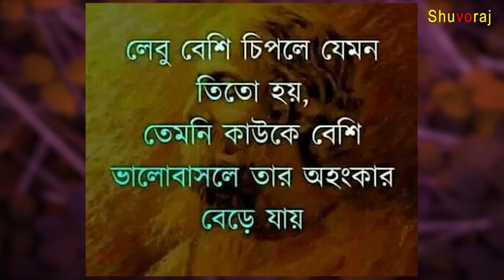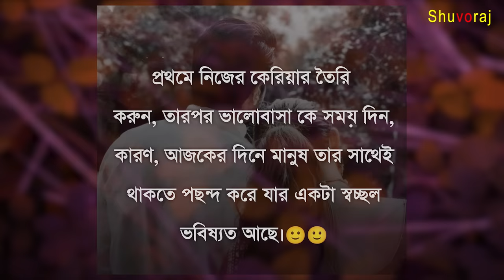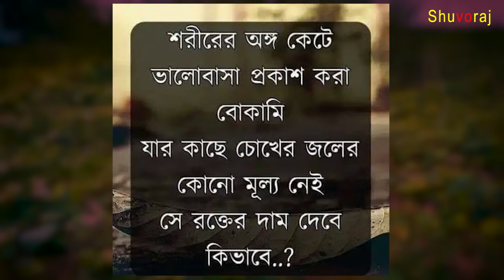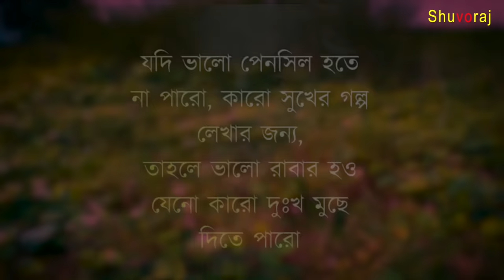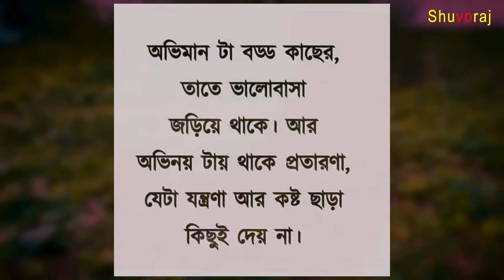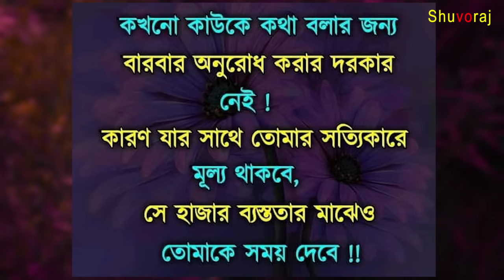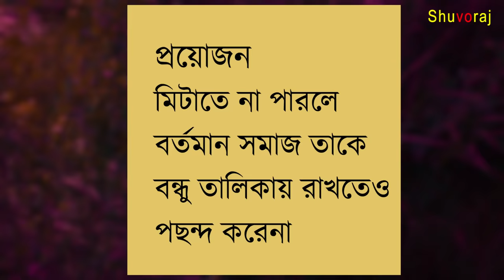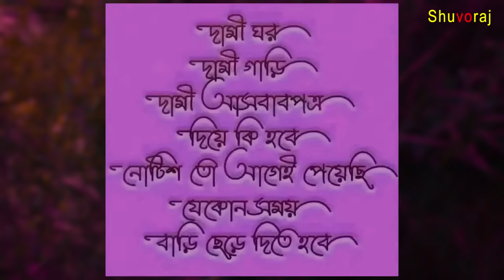Bangla Inspirational ‍Speech|Real Love Motivational Video Quotes|New Heart Touching Quotes Shuvoraj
Bangla Inspirational ‍Speech|Real Love Motivational Video Quotes|New Heart Touching Quotes Shuvoraj যে তোমাকে সত্যিই ভালোবাসবে সে ১টি আচরণ করবেই..

.Bangla Quotes
.Motivational Quotes